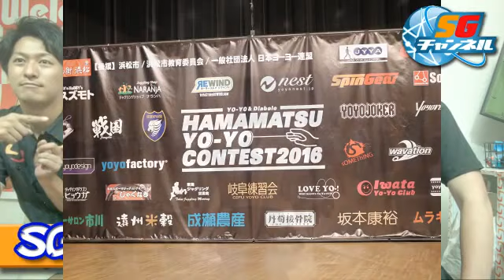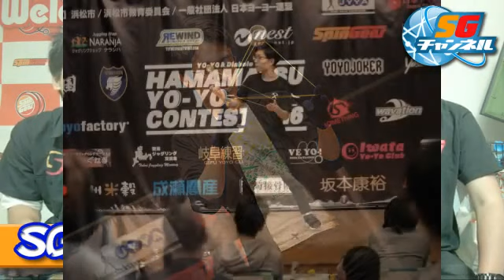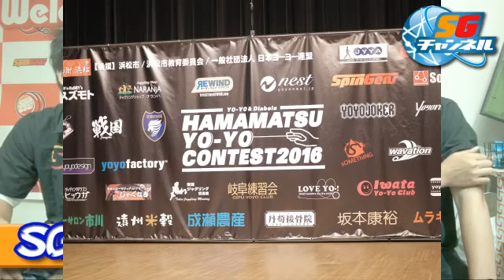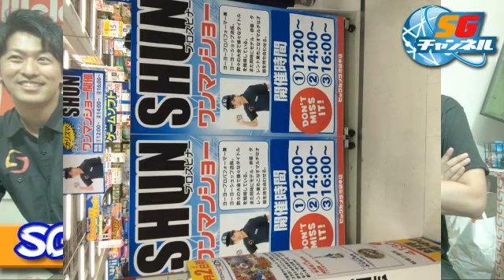20160510 SGチャンネル 第17回 SPゲスト MCこばっち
スペシャルゲストにMCこばっちをお迎えしてたくさんあったGWイベントを写真を交えての振り返り。
対決コーナーではまさかの結末にShunとYuのファンにはたまらない展開が！